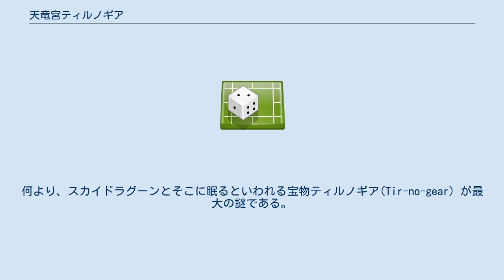天竜宮ティルノギア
天竜宮ティルノギア（てんりゅうぐうてぃるのぎあ） 2013年4月開始。
REXiが運営するPBWの第4弾。
空飛ぶ島スカイドラグーンの住人ドラグナーとなり、世界の脅威「カオス」と戦う冒険物である。
舞台は神代七代学園Xの約500年後。
魔法やモンスターといったファンタジーの要素と、帆船・火縄銃・活版印刷といった大航海時代の要素が混在する世界である。
 舞台は精霊暦16世紀のコモンヘイム（CommonHeimr）。
技術レベルは活版印刷、外洋航海可能な帆船、火縄銃が存在し、現実世界の大航海時代に似ている。
しかし、魔法が使えたり、ゴブリンやオーガといったモンスターが存在するファンタジー世界である。
 物語は、ユーロ上空を飛ぶ不思議な島スカイドラグーン(SkyDragoon)が発見されたことから始まる。
プレイヤーキャラクターは、スカイドラグーンの主を名乗る謎の少女メル(Mel)に招待され、英雄ドラグナーとしてスカイドラグーンに住むことになる。
ドラグナーの使命は、コモンクルス(人間を含む知的種族)の精神を歪め、狂わせ、暴走させる謎の脅威カオスと戦い、これを排除すること。
一方で、コモンヘイム各地には伝説の地があり、未知の地域を探検したり謎を解き明かすといった冒険もできる。
何より、スカイドラグーンとそこに眠るといわれる宝物ティルノギア(Tir-no-gear）が最大の謎である。